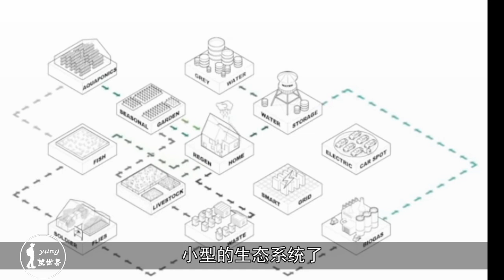世界上首个高科技生态村：自给自足没雾霾，你想去居住吗？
在外国却是恰恰相反的，因为那里的人们更注重生活的健康质量，在阿姆斯特丹附近有这样一个被称为世界首个高科技生态村的村庄，名为ReGen，为了护理绿色出行，在这个村子里你不会看到一辆私家车。